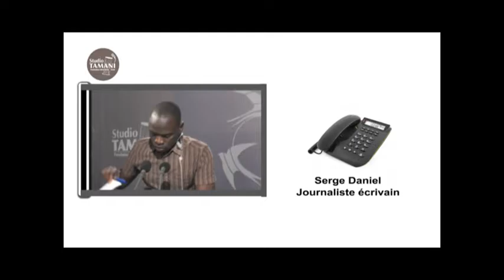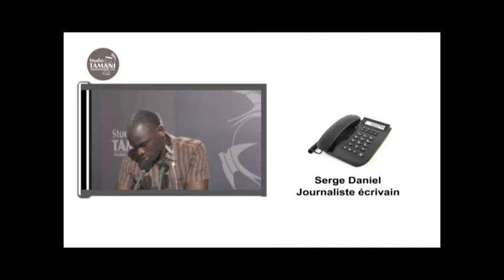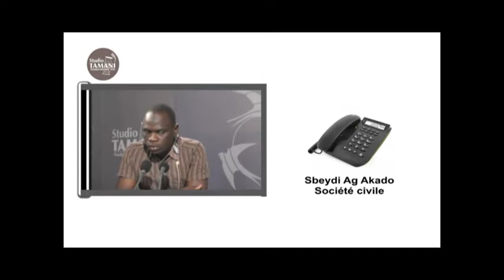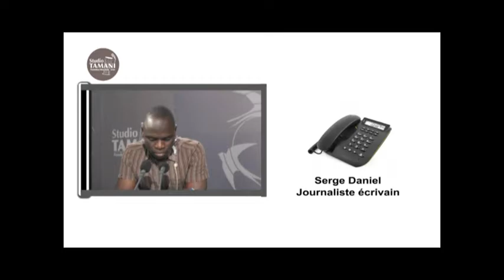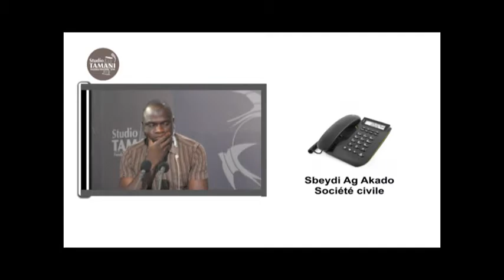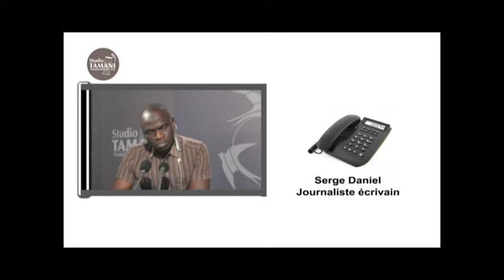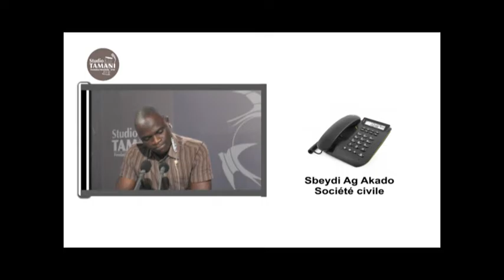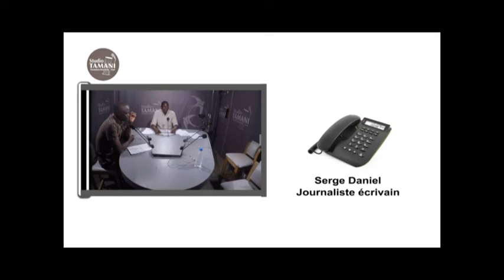grand dialogue du 03'08'16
Dans le Grand Dialogue de ce mercredi, il sera question de l'opération Barkhane au Mali, l'opération Barkhane qui vient d'avoir deux ans. Au bout de 24 mois d'intervention au nord du Mali, que peut-on retenir comme bilan de Barkhane? Quel rôle joue t-elle dans la lutte contre le terrorisme?

Pourquoi tant d'insécurité au nord malgré la présence de la force française? Pourquoi Barkhane fait l'objet de tant de critiques au Mali ? Ce sont quelques unes des questions que nous avons retenues pour la circonstance et que nous allons adresser à nos invités .

Invités :

    Sbeity Ag Akado, société civile;
    Serge Daniel, journaliste écrivain;
    Siaka Tièblen Doumbia,Centre d'Analyse Politique et Économique.